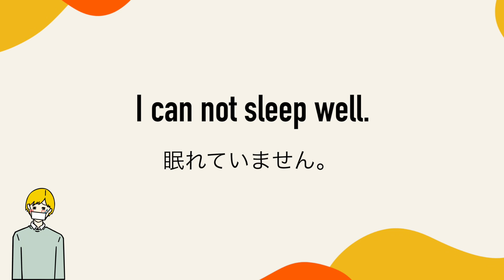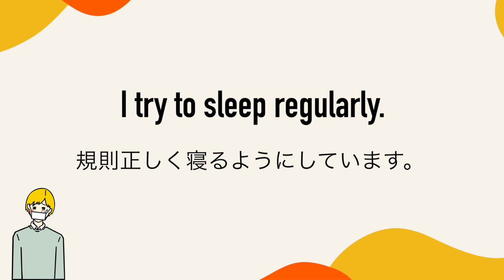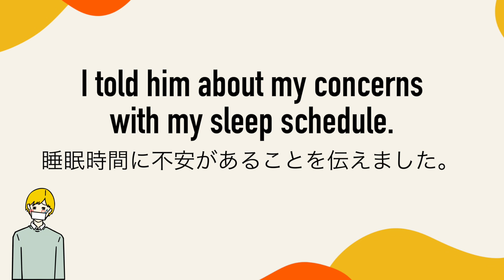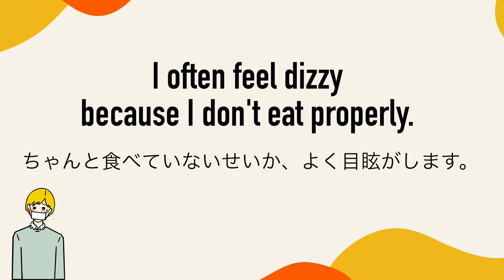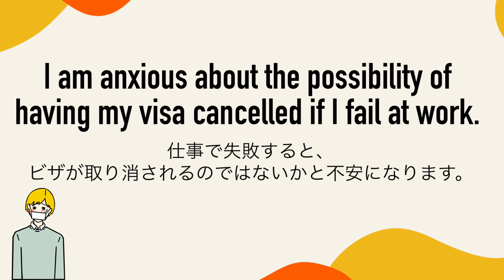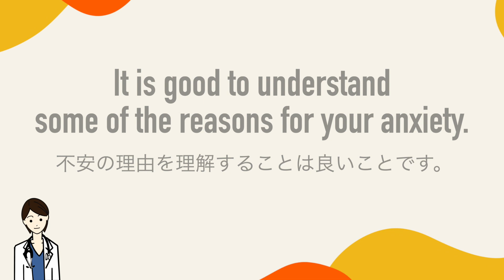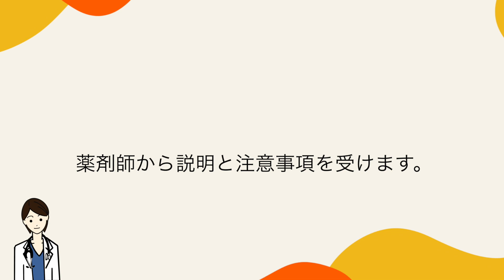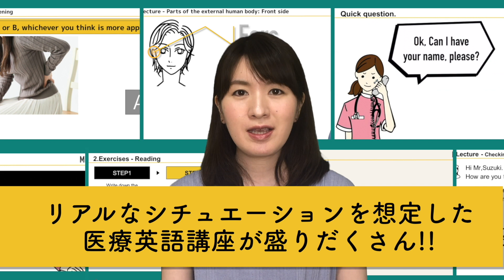医療英語聞き流し【精神科編】診察時に役立つ英語（日本語字幕あり）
医療英語に特化した英語フレーズ聞き流し動画です。
今回は精神科での診察時に役立つ英語をご紹介します。「疲れているはずなのに眠れない」という患者さん。慣れない環境での生活には様々なストレスが伴います。患者さん症状はもちろん、不安や心配の原因まできちんと把握できますか？ 「自信ないな」と思ったらぜひチェックしてみてくださいね！

【目次】
00:03 問診
05:40 薬の処方
06:41 MEDI STUDIOについて

音声と字幕は次のように流れます。
日本語
英語（ゆっくり・字幕なし）×1回
英語（ネイティブのスピード・字幕あり）×2回

【活用方法】
・リスニング
・ディクテーション
・シャドーイング
・発音練習
・瞬間英作文　など
さまざまな用途にご利用いただけます。
繰り返し聞いていただくことで英語耳を作りましょう！

【聞き流し医療英語シリーズ】
⑦診察科別（呼吸器科、消化器科、皮膚科、整形外科、産婦人科）診察時に役立つ英語